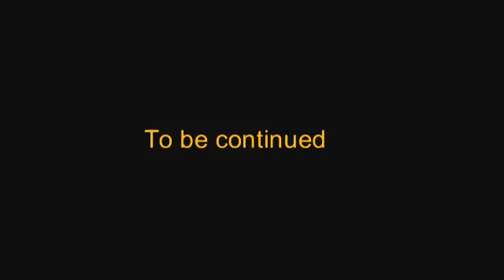Dragonball crossover episode 1:Pilot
A grand new adventure awaits